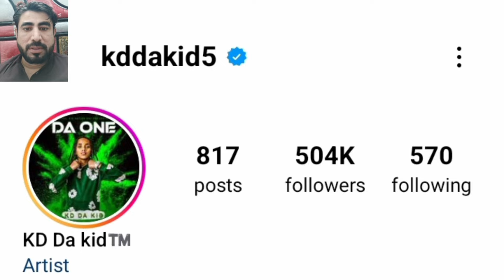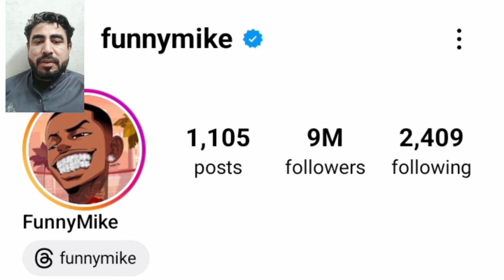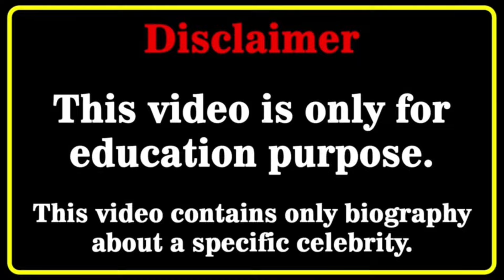KD Da Kid vs Jean Bazil vs Piper Rockelle vs Brent Rivera vs Funny Mike Lifestyle Comparison 2024